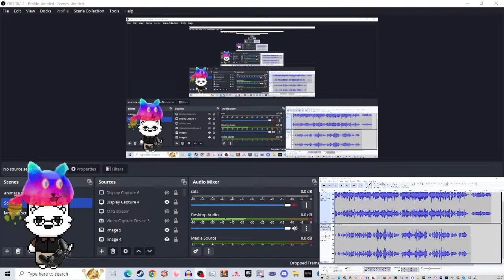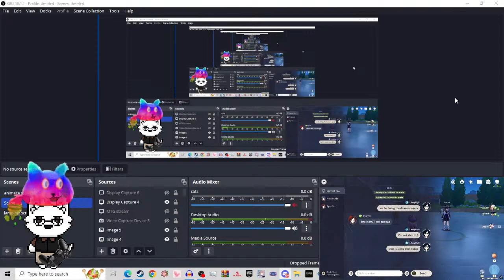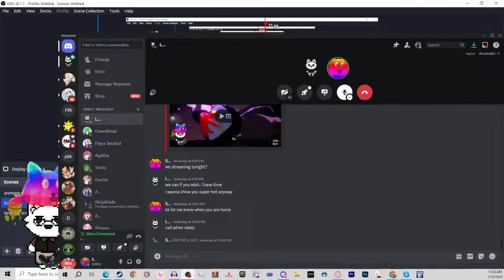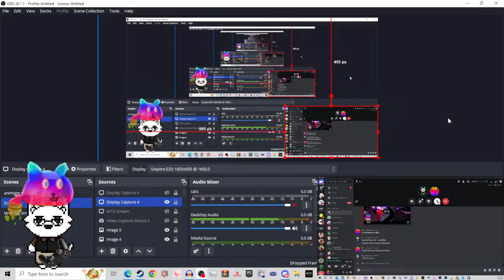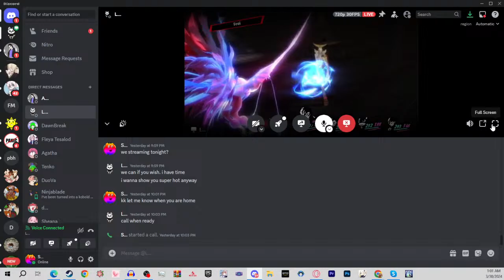Persona 5 royal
I ran out of puns